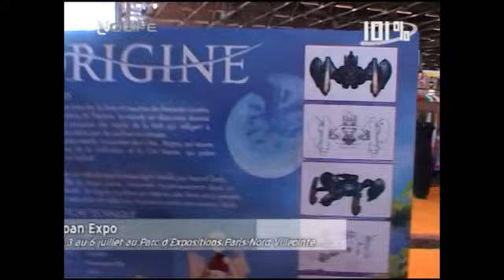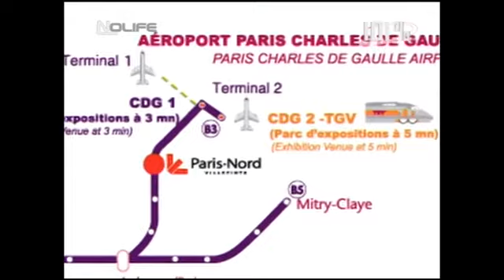#224 Jeudi 26 juin 2008 101% noco